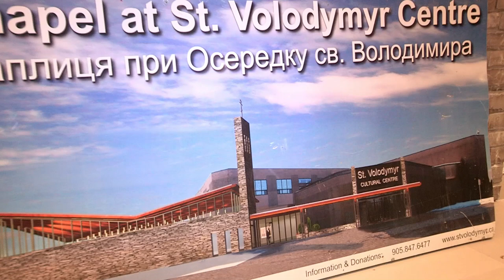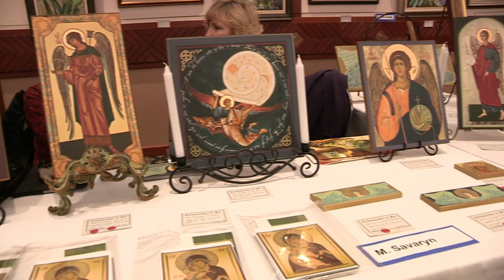Kontakt TV: Dec 3, 2011 (#2014, Part 5) - Ron Cahute